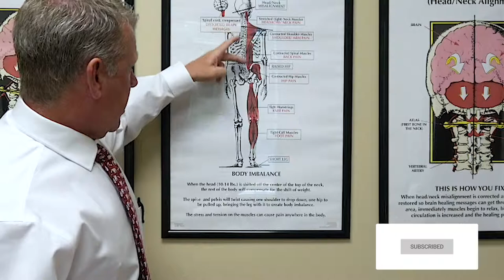What is Upper Cervical chiropractic? - Dr Ray Drury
“What is Upper Cervical chiropractic?” Well, Upper Cervical is a specialty in chiropractic that focuses all of our attention on the upper two bones in the neck, specifically the atlas and the axis. Now, why don't we focus all of our attention on just two bones when we have bones throughout our whole body? Well, because research has found over the last hundred years that this is the most vital part of the entire body. Two reasons. One, the brainstem comes out of the base of your head down through the top two bones and the brainstem controls every function in your body. It's like the switchboard operator from your brain to your body. It sends the messages to your heart, your liver, your lungs, your kidneys, your arms, your legs, every message from your brain to your body, even up into the head, face, and neck, and all come through the brainstem... Read more at uppercervicalspinecenter.com